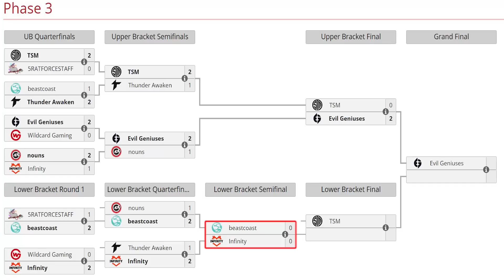BEASTCOAST vs INFINITY [GAME 1] BO3 - ELIMINACION! "DARKMAGO vs LEOSTYLE" - BTS PRO SERIES 13 DOTA 2